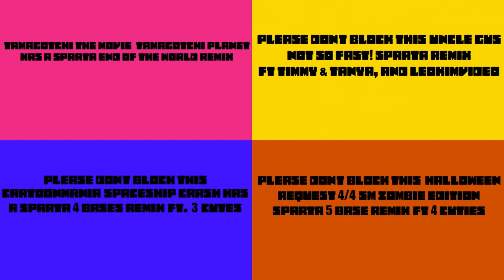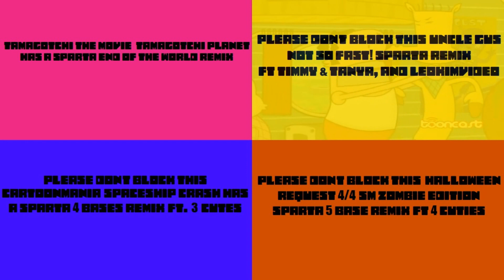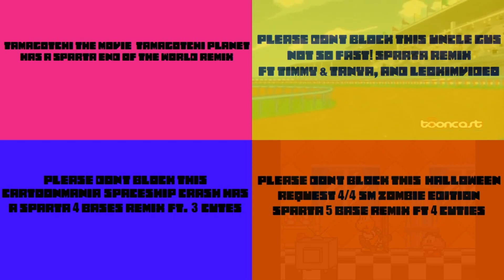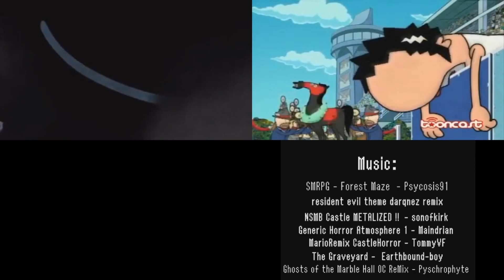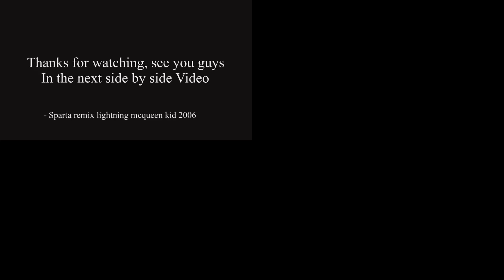(PLEASE DON’T BLOCK THIS) Sparta Remixes Side By Side 229 (Har Har Tharsdays Version)